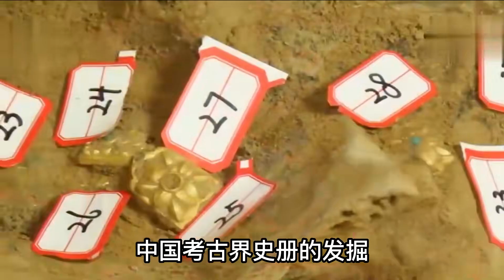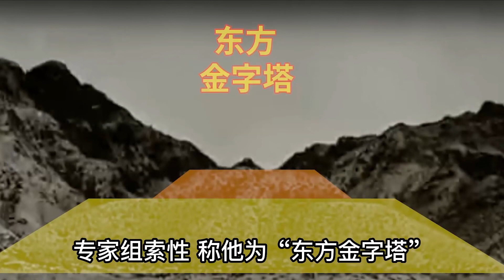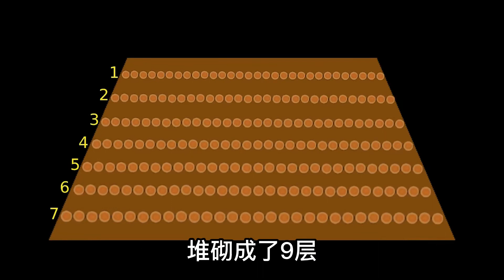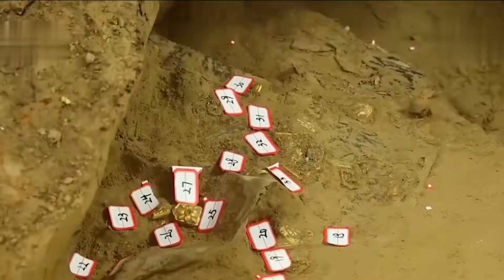青海發掘古墓“血渭一號”，金銀財寶無數！西域的古代秘密逐漸揭露